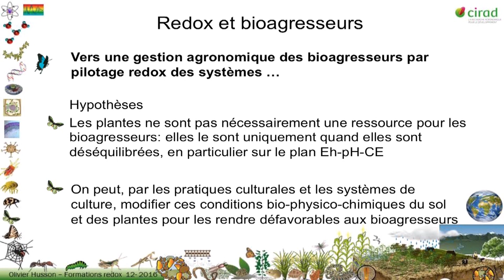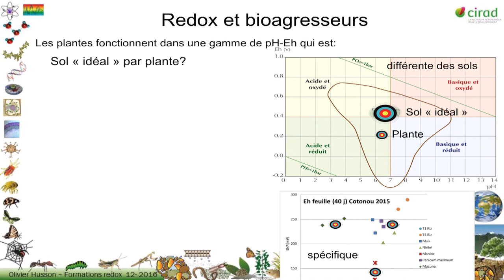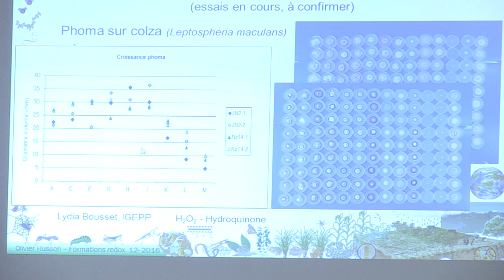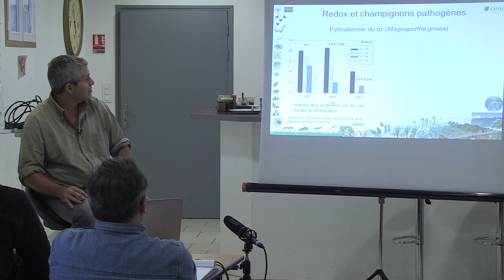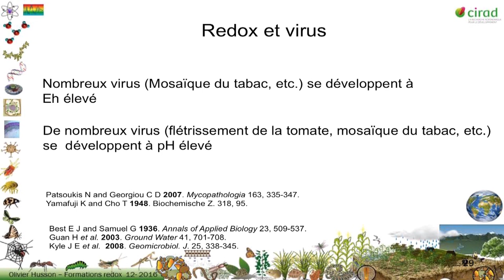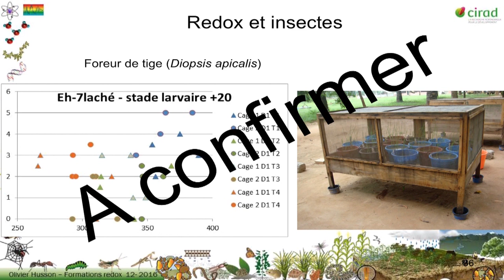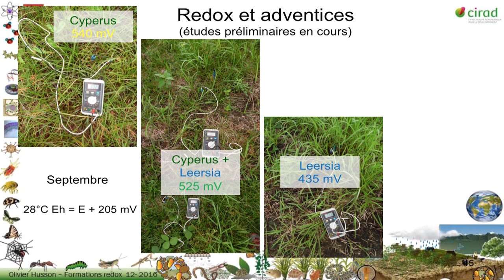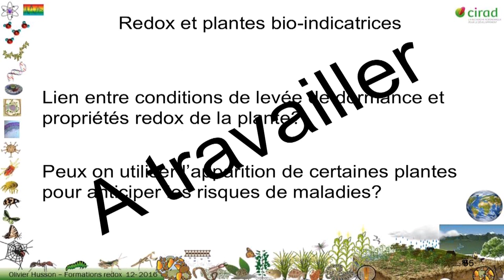Olivier Husson 2016 - 4/10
- Redox et bioagresseurs. Bioélectronique Vincent